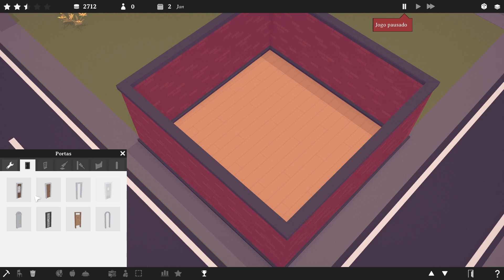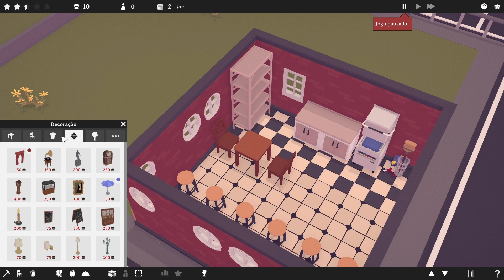TASTE MAKER | Simulador de Restaurante | Lançamento!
_*Bora Jogar Bebê* chegando com mais um vídeo..._

🎮 _Vamos conferir esse Simulador de Restaurante, bastante gerenciamento, muito bacana, se curtirem, trago a série pro Canal_

▶️ _Mais episódios toda semana._
_Já jogou esse jogo ou esta jogando?_
_Deixe nos comentários, vamos falar sobre ele._

_Muito Obrigado! Grande Abraço!_

_*Bora jogar bebê!*_

*Vídeos Diários*
_*Shorts dos melhores momentos.*_
_*Sobre jogos variados, fazendo séries, conferindo games e curiosidades.*_
_*Pra fazer parte de uma galera que curte jogos e curte conversar sobre, trocando experiências, dicas, momentos favoritos.*_
_*Para toda pessoa que curte um bom jogo, com grande história, que nos faça rir, se emocionar e ate passar raiva.*_
_*Fique a vontade para comentar e participar.*_
_*Sugerindo jogos, elogiando ou com uma critica construtiva.*_

💡 _Você sonha em ter sucesso no YouTube e ganhar dinheiro fazendo o que ama?_
_Então o curso "Viver de Youtuber" é para você!_
_Com o "Viver de Youtuber", você aprenderá todos os segredos e estratégias para se destacar na plataforma e construir um canal de sucesso. O curso é ministrado por especialistas em YouTube e marketing digital, que irão compartilhar com você suas experiências e melhores práticas._
_Você aprenderá a criar conteúdo de alta qualidade que atrai e engaja seu público, como otimizar seus vídeos para obter mais visualizações e como monetizar seu canal para gerar receita. Também abordaremos importantes como análise de dados, gerenciamento de comunidade e muito mais._
_O curso é 100% online, o que significa que você pode estudar no seu próprio ritmo e de onde quiser. Além disso, você terá acesso a uma comunidade exclusiva de alunos, onde poderá se conectar com outros criadores de conteúdo e obter suporte contínuo._
_Não perca a oportunidade de transformar sua paixão pelo YouTube em uma carreira lucrativa.